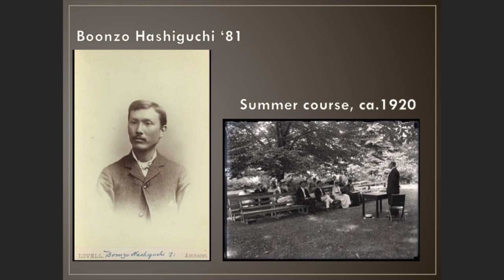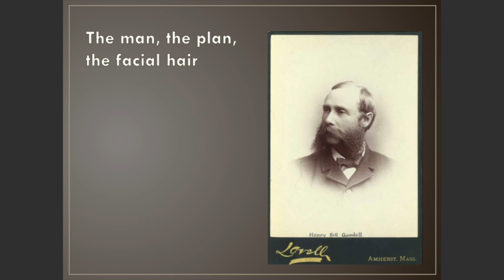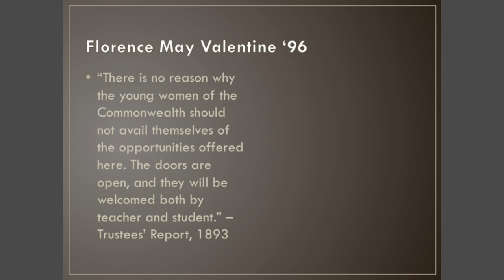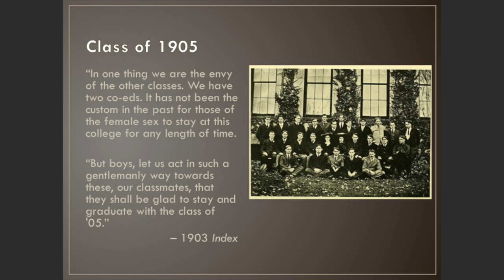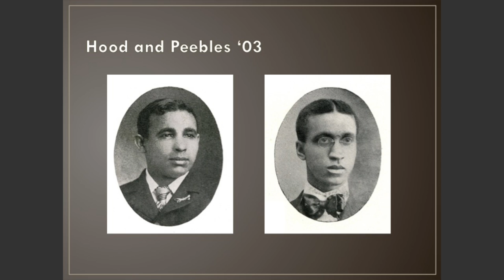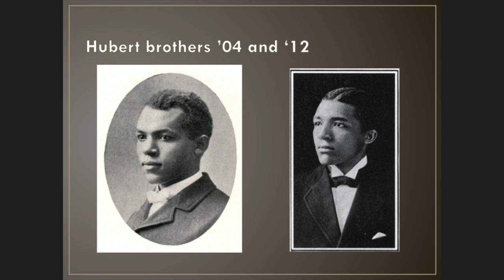History Bites: Mass Aggie - Early Days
Lecture with slides on diversity in the early years of Mass Agricultural College (now UMass)

Lecture by Robert Cox

Produced by George Naughton